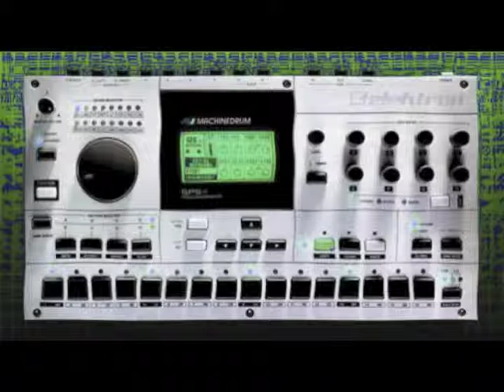Appeals Virgo - Lo fi energy